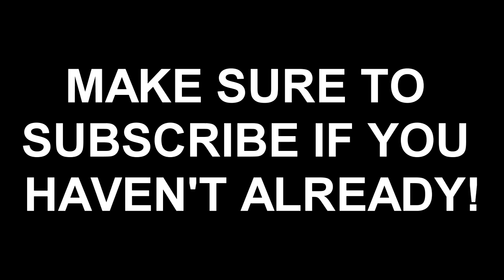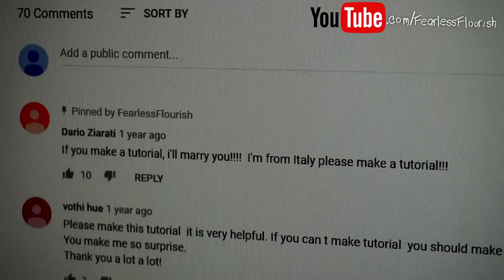The Largest Origami Meme Compilation - 2020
Thanks to all my friends who helped make these memes, you are legends!

fe4rlessgt

--  Fearless GT --
--         Ye           --